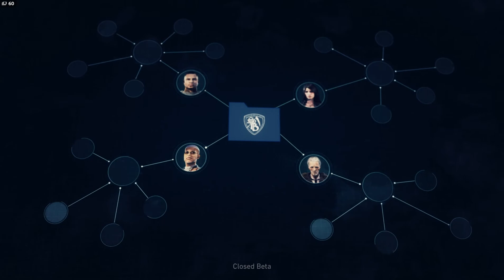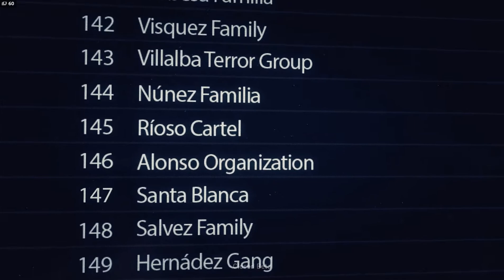Ghost Recon: Wildlands - Intro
Tom Clancy's Ghost Recon: Wildlands - Intro